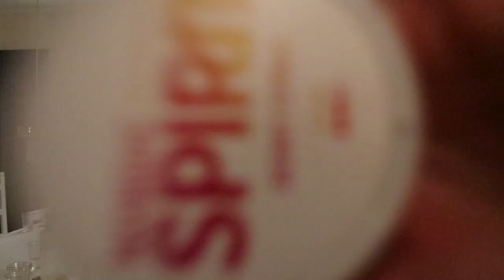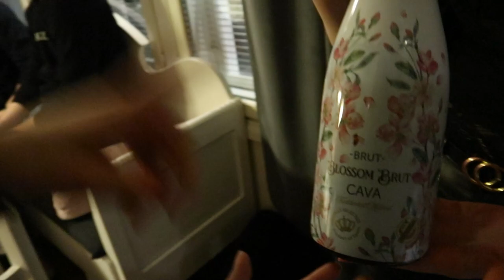VI FIRAR ELLEN 18!!! *vlogg*